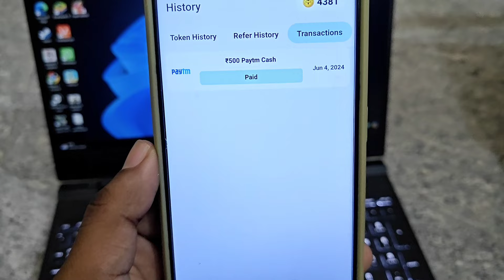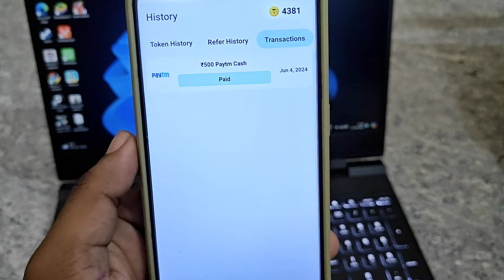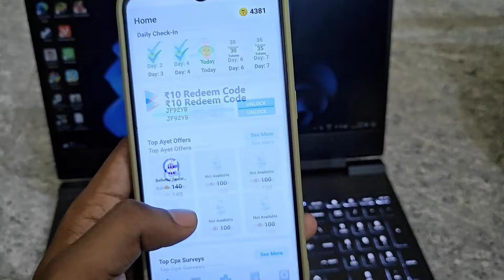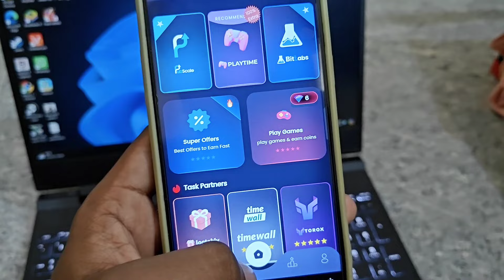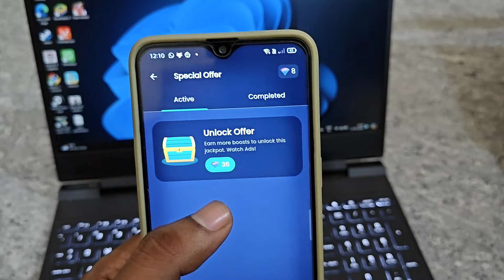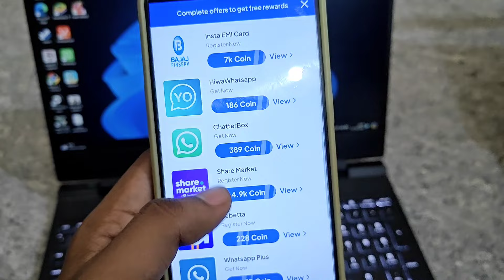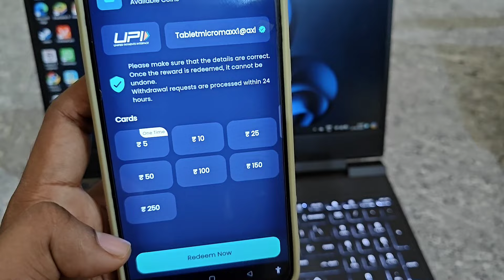💥How to earn money online in 2024 Telugu|earning apps 2024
💥Refer Code : VAMS4856

Best way to earn money online 2023 Telugu
Best money earning app in 2023 Telugu
Best self earning app in 2023 Telugu
Earning loot apps Telugu
money earning apps in Telugu
Free paytm cash earning apps telugu 2023
Free paytm cash earning apps without investment telugu
paytm cash earning apps
Best app in 2023 to earn money telugu
money earning apps telugu
online money earning apps telugu 2023
how to earn money online in telugu
make money online
latest money earning app 2023 telugu j
free money earning apps telugu
free money earning apps in telugu latest
Free cash earning apps telugu
online free money earning apps telugu
fast money earning apps telugu
Easy money earning apps telugu latest
make money online 2023
best app